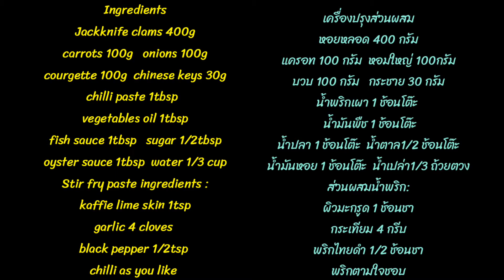หอยหลอดผัดน้ำพริกเผา stir fry Jackknife clams wtih chilli paste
เครื่องปรุงส่วนผสม
หอยหลอด 400 กรัม
แครอท 100 กรัม  หอมใหญ่ 100กรัม
บวบ 100 กรัม   กระชาย 30 กรัม
น้ำปลา 1 ช้อนโต๊ะ  น้ำตาล1/2 ช้อนโต๊ะ
น้ำมันหอย 1 ช้อนโต๊ะ  น้ำเปล่า1/3 ถ้วยตวง
ส่วนผสมน้ำพริก:
ผิวมะกรูด 1 ช้อนชา
กระเทียม 4 กรีบ
พริกไทยดำ 1/2 ช้อนชา
พริกตามใจชอบ

Ingredients
Jackknife clams 400g
carrots 100g   onions 100g
courgette 100g  chinese keys 30g
chilli paste 1tbsp
 vegetables oil 1tbsp
fish sauce 1tbsp   sugar 1/2tbsp
oyster sauce 1tbsp  water 1/3 cup
Stir fry paste ingredients :
kaffie lime skin 1tsp
chilli as you like